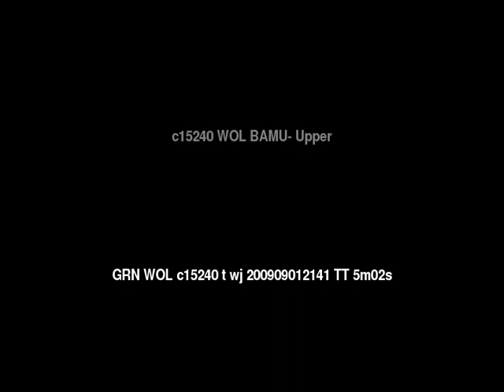Words of Life BAMU: Upper People/Language Movie Trailer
This is: Words of Life BAMU: Upper People/Language Movie Trailer c15240 [c15240t]

Other names for this language are: Bibisa, Foiyafoiya, Haroi